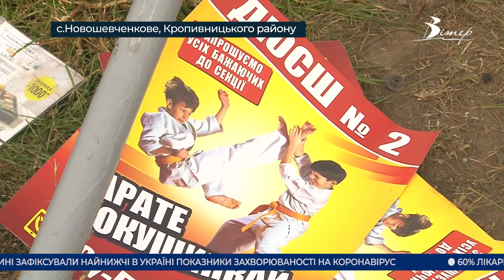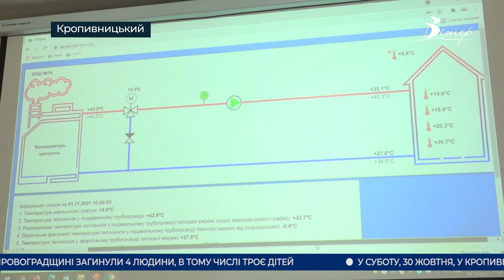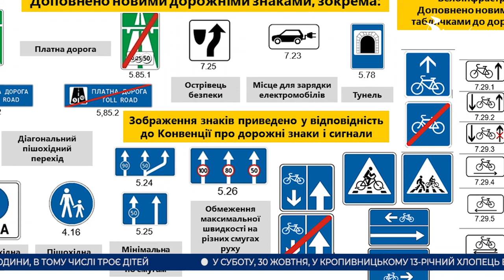Головні новини Кіровоградщини | 1 листопада 2021 року | телеканал Вітер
- троє дітей і чоловік загинули у нічному ДТП на Кіровоградщині;
- припинила голодування проти будівництва МакДональдзу екоактивістка з Кропивницького;
- дві школи Кропивницького перейшли на дистанційне навчання через проблеми з опаленням;
- відремонтована на 90% дорога у Новій Празі по вулиці Садовій;
- зміни до правил дорожнього руху почали діяти відсьогодні в Україні;
- 11 тисяч саджанців хвойних дерев висадили вихідними на Кіровоградщині;
- на годину назад перевели стрілки годинника українці 31 жовтня чи будемо переводити знову?